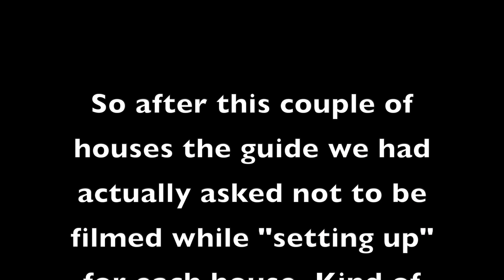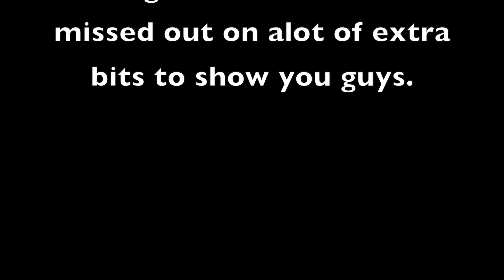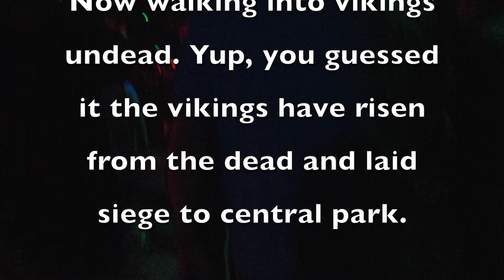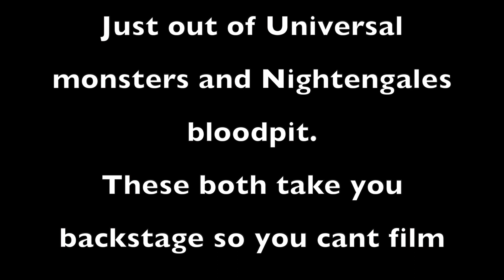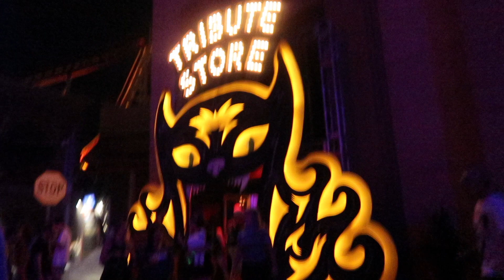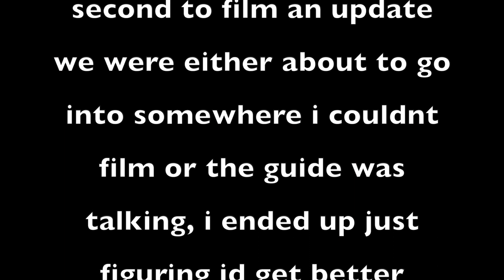Holiday to Florida HHN RIP tour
HHN 29 RIP tour review | Is it worth your money?

Hey, so this is our day 2/3 vlog, we went on an RIP tour at Halloween Horror Nights and shared what i could but to be honest, the amount of money we paid i really did wish i could have gotten more footage!
Ill share my thoughts on the Value of these tours in another video and also some better footage, as we were having to keep up with 10 other people it was hard to get footage at the same time. I hope you enjoy though!

If you have any video recommendations comment them below!!